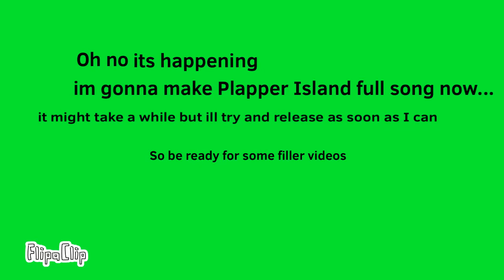Time for Plapper Island full song